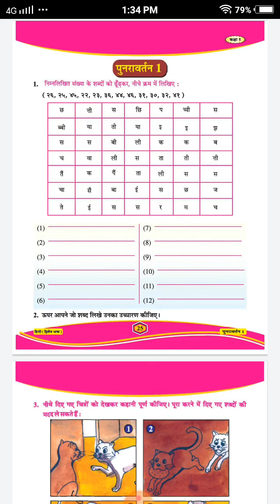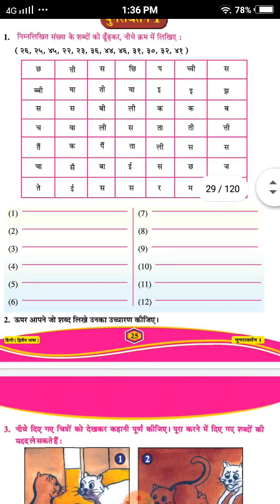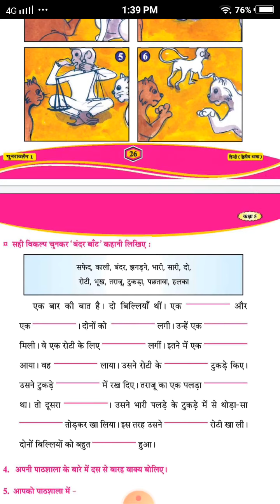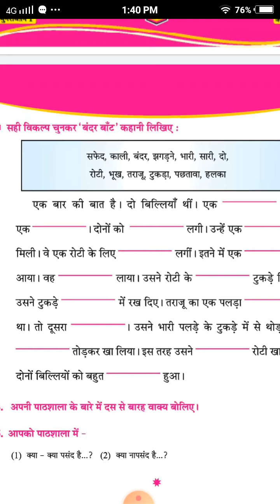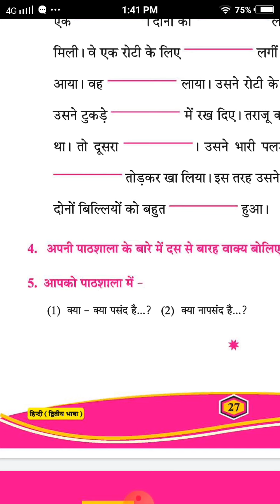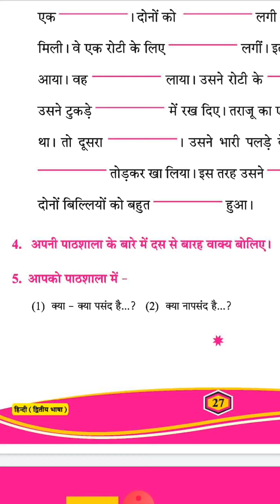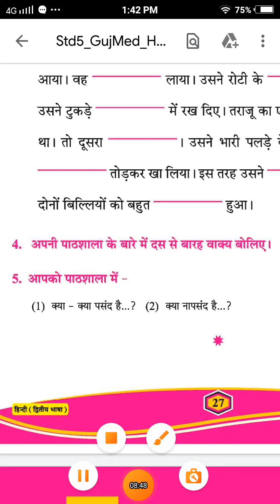std 5 હિન્દી revidion